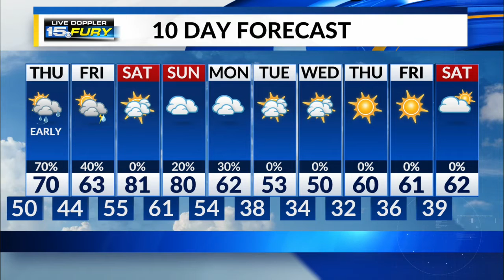Wednesday Night Forecast Update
More rain late tonight and in the early morning